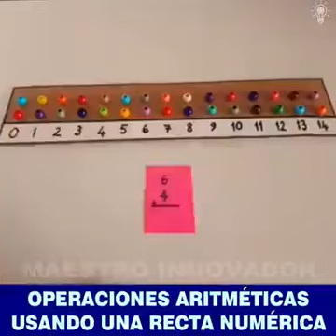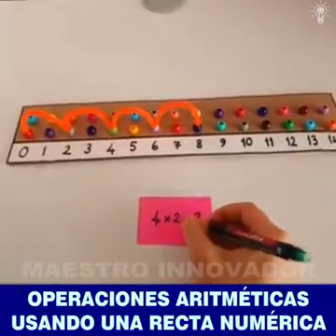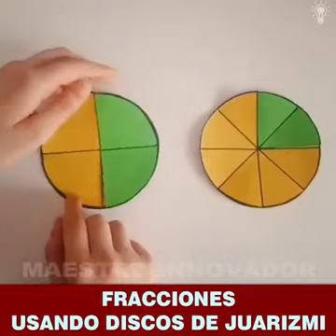5 MATERIALES PARA REALIZAR OPERACIONES ARTMÉTICAS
Si quieres enseñar operaciones artiméticas, estos materiales No fallan.